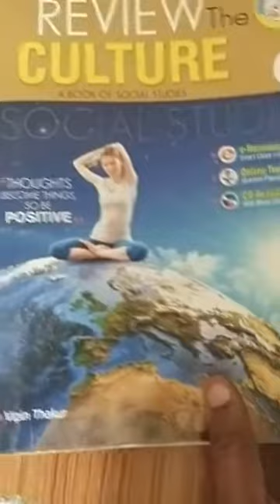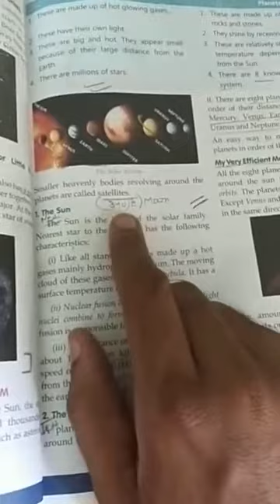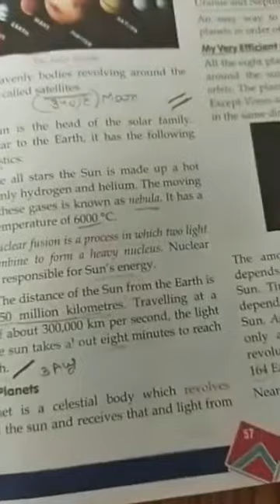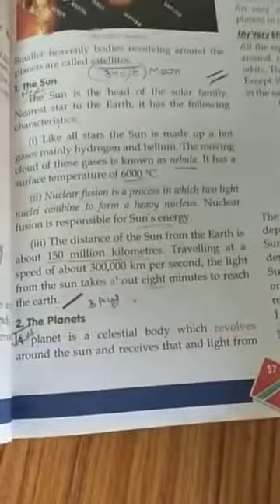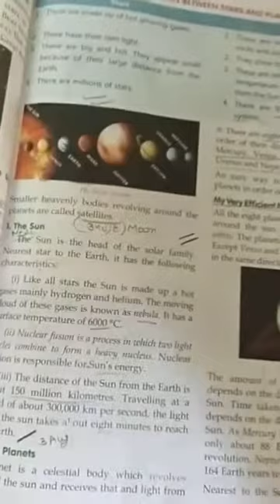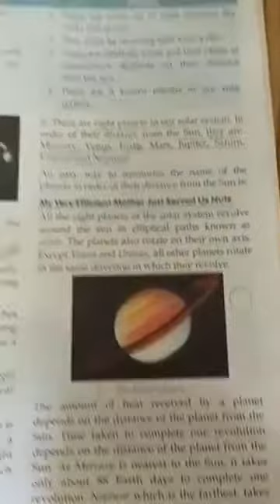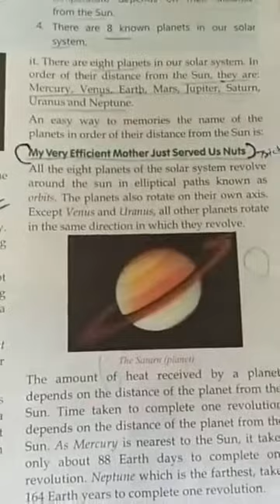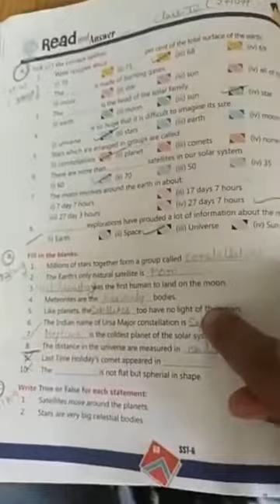class 6 sst by dilip sir ( 10/08/21)